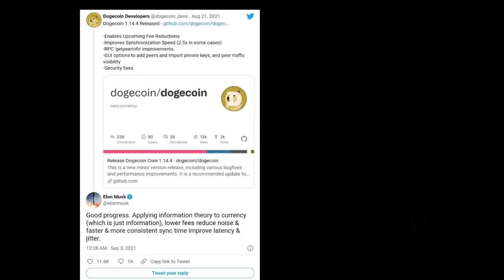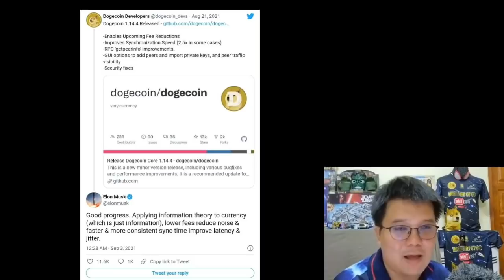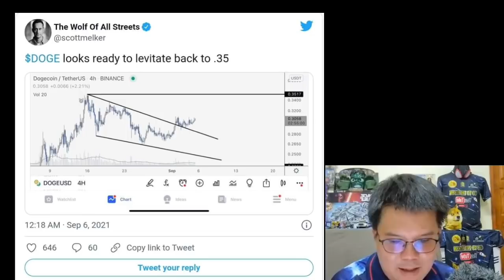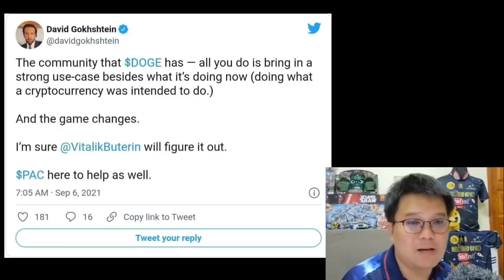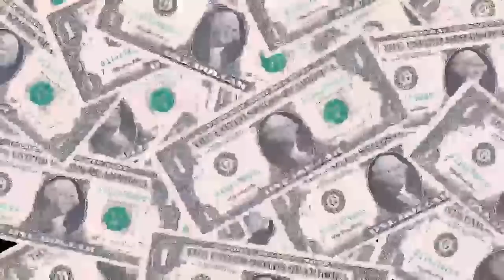อีกบทบาท ของ Dogecoin ในอนาคต ไม่พึ่ง Elon Musk ใช้พื้นฐานที่ดีของเหรียญ!?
Crypto News

📣แอดมินมีกลุ่ม มาแนะนำ

🚨กลุ่ม Bitcoin Signal Free เป็นกลุ่มแจกสัญญาณซื้อขายจากการวิเคราะห์กราฟ📉 และข่าวรายวันนะครับ

บอกจุดราคาที่เหมาะสมในการเข้าซื้อและขายทำกำไร
ทั้ง spot และ futures รวมถึงอัพเดทข่าวสารเกี่ยวกับ bitcoin 🪙

(มีผู้ติดตามมากถึง3000คน)

Link📥กลุ่มsignal Free